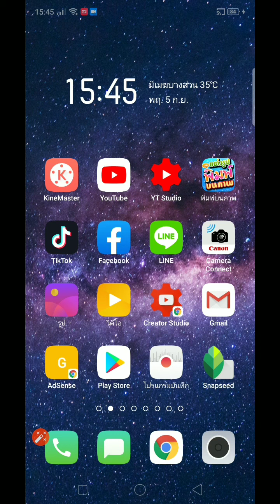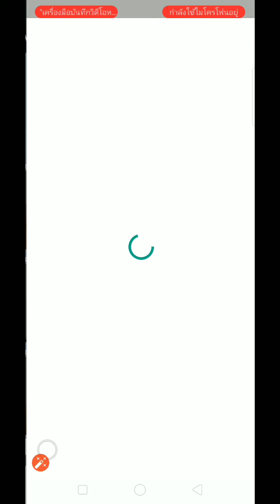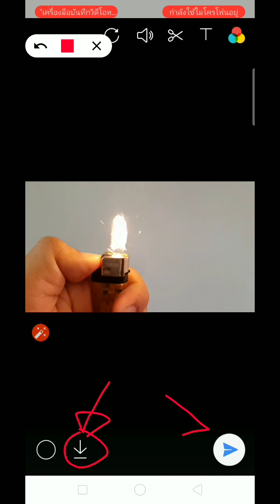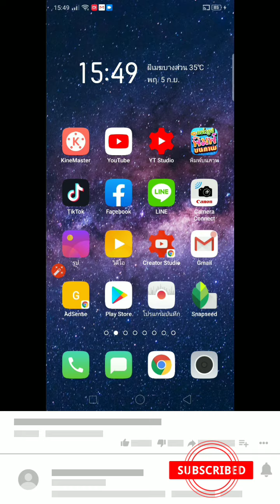สอนตัดวีดีโอไฮไลท์ด้วยไลน์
ใช้ไลน์ตัดวีดีโอด้วยไลน์แอพพลิเคชั่นฟรี ก่อนส่งให้เพื่อนก็ได้ แต่บอกไว้ก่อนตัดได้ แต่ต่อไม่ได้นะ มาดูวิธีการทำกับ Zad Channel ได้ดเลยครับ